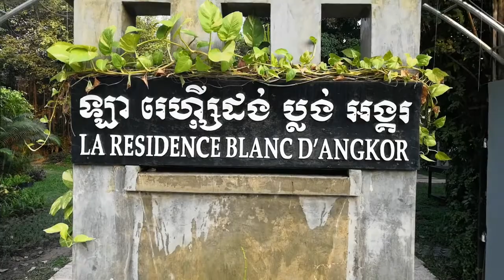Havas Champagne Trip 2019, Siem Reap - Quad Bike Tour Siem Reap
Cambodia-based leading fully-integrated advertising agency which is a part of the wider regional Havas Riverorchid group that is present in Cambodia, Myanmar, Vietnam, Laos and Thailand.

La Residence Blanc D'Angkor Hotel would to welcome to Havas Champagne Group trip to Siem Reap Cambodia